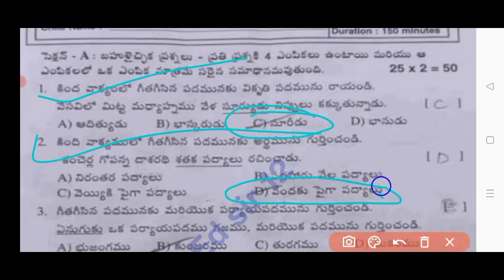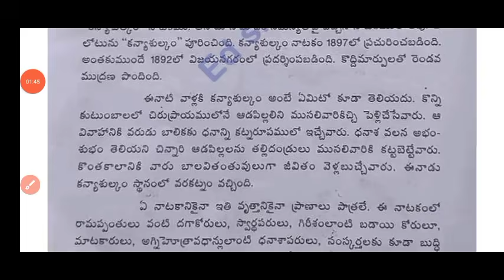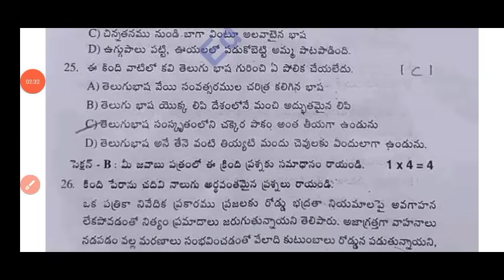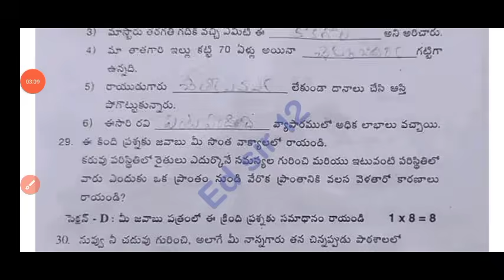Ap 8th class Telugu Sa2 exam 💯real question paper 2024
💯real Ap 8th class Telugu Sa2 question paper 2024|8th class sa2 Telugu question paper and answers

Ap 8th class sa2 Telugu question paper 2024|8thTelugu sa2 cba3 question paper and answers 2024

💯Ap 8th class sa2 Telugu question paper 2024|ap 8th class Telugu sa2 cba3 question paper and answers 2024

8th class sa2 cba3 telugu question paper 2024 Ap
8th class English
8th class sa2 cba3 exams all question papers 2024
8th class sa2 cba3 Telugu question papers 2024

8th class sa2 cba3 telugu question paper leak 2024 latest
8th class sa2 cba3 exam questions 2024

8th class Telugu sa2 question paper 2024

8th class sa2 telugu question paper 2024
8th class sa2 Hindi question paper
8th class sa2 question paper Hindi